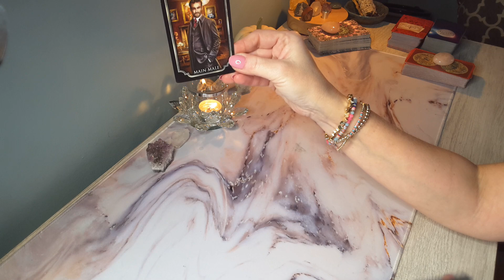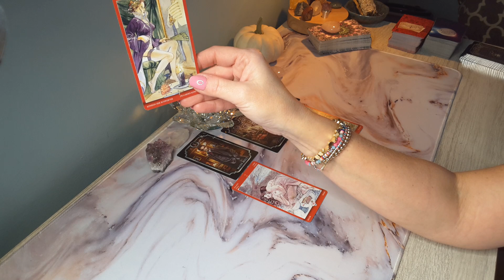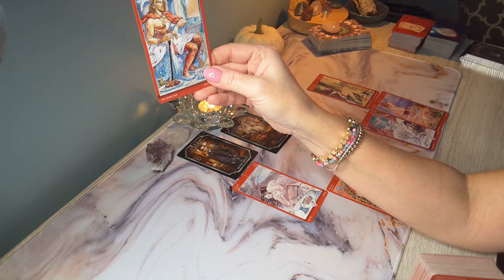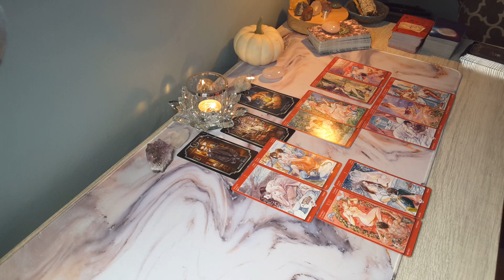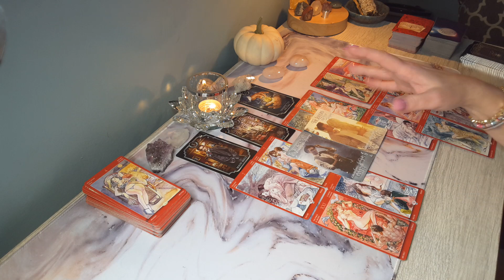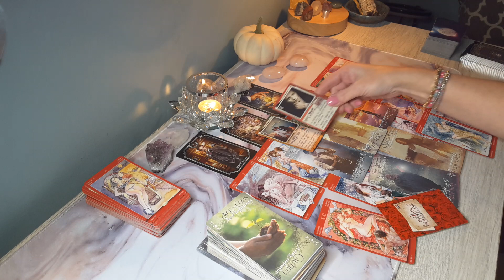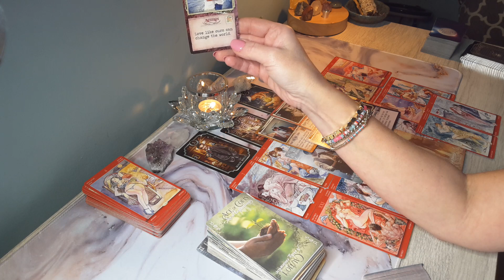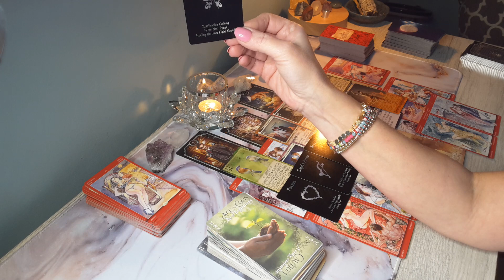♑CAPRICORN💋So much regret; they are afraid they have lost you forever! Ready for their confession?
Hi Capricorn, this is Sam, and here Is your Timeless Love Reading! Capricorn Sun, Moon, Rising and Venus signs.